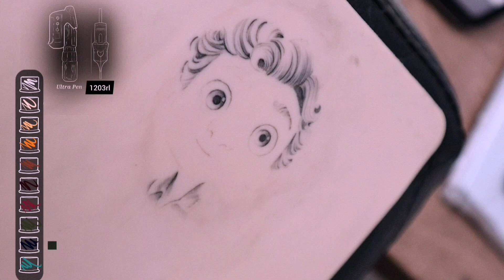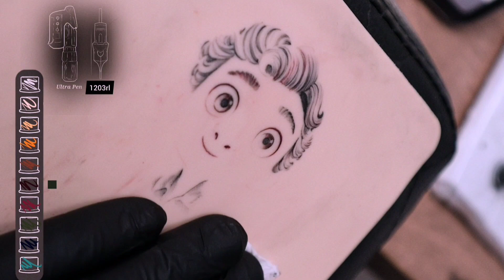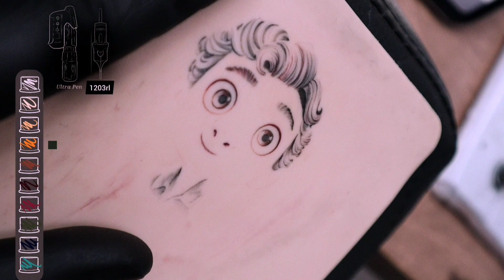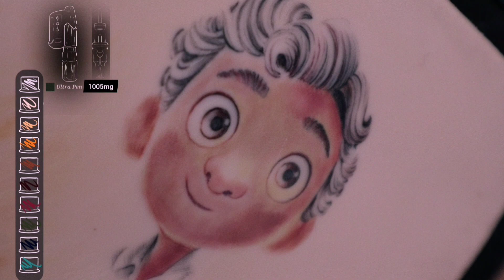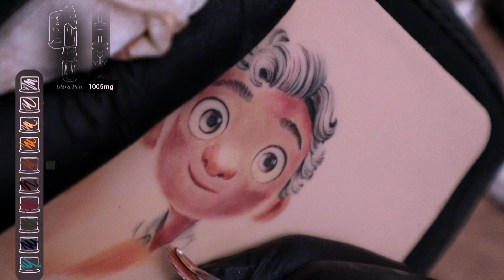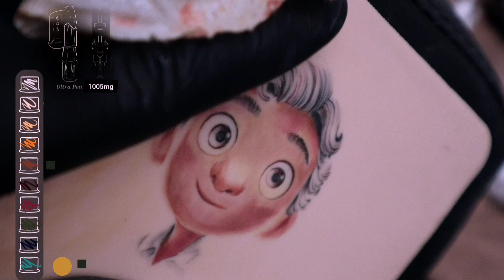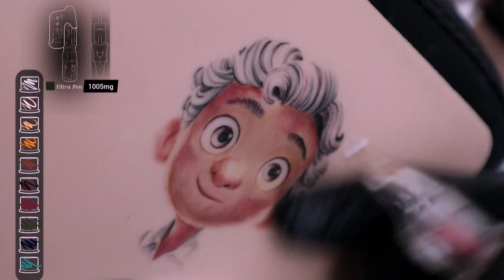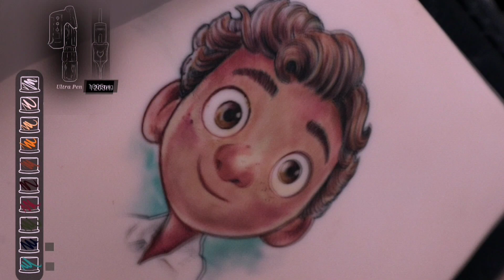Tatuando Luca (Disney)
Se quer ver o workshop completo e com todos os detalhes é só clicar no link.

TINTAS

GHOST WHITE (EASYGLOW)

GHOSTWHITE+2 GOTAS DE PEACH

PEACH (EASYGLOW)

TERRA DE SIENA NATURAL PURO (MONTAGHINI)

TERRA DE SIENA QUEIMADA PURO (MONTAGHINI)

BRUNETTE (EASYGLOW)

ALIZARUN CRIMSON PURO (MONTAGHINI)

SEPIA PURO (MONTAGHINI)
SOMBRA NATURAL PURO (MONTAGHINI)

AZUL MAR (ELECTRIC INK)

MUSTARD (EASYGLOW) aparece uma bolinha na hora que eu isar pous esqueci de incluir no set